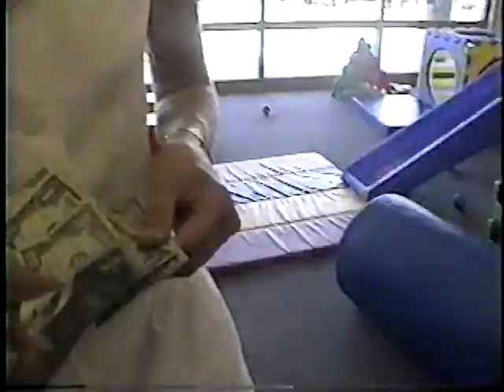Home Video 1996 grandmas house